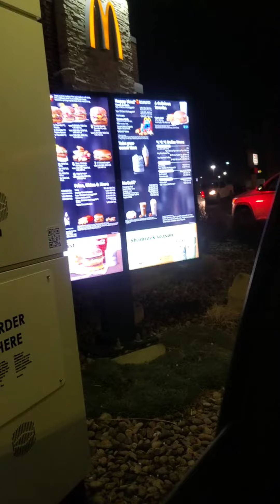Karissa's 1st SHAMROCK SHAKE, McDonald's, Wichita KS, March 3, 2022